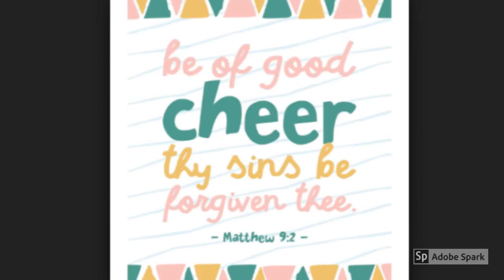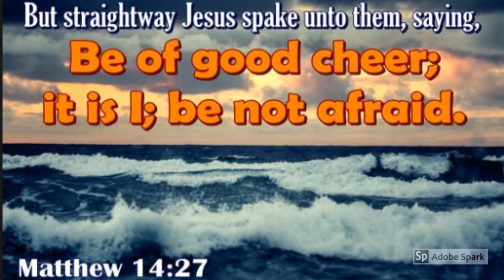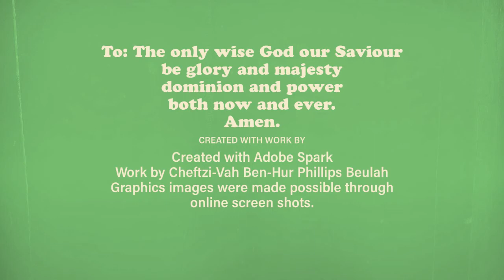Exclusively4D1 Down and Out